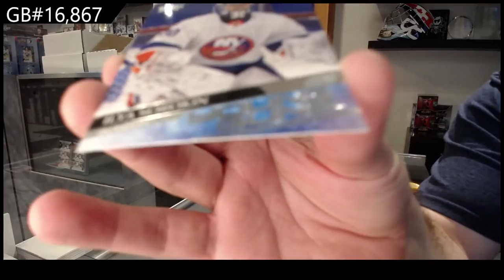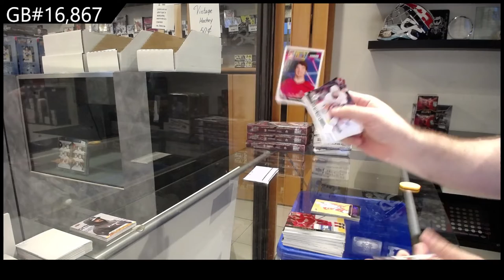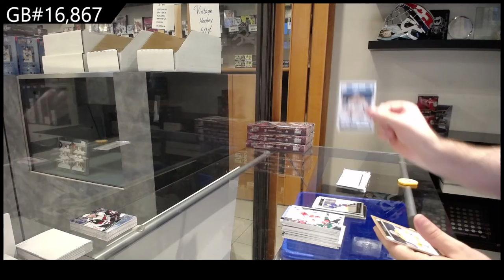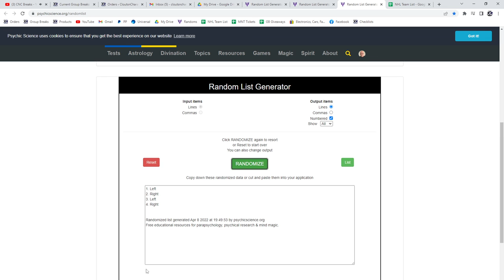20-21 Upper Deck Series 2 Hockey 4 Tin Break - C&C GB #16,867